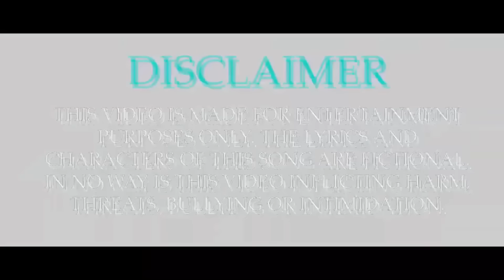Jmash x RD x TM x Lil S - He's Dead Official Video